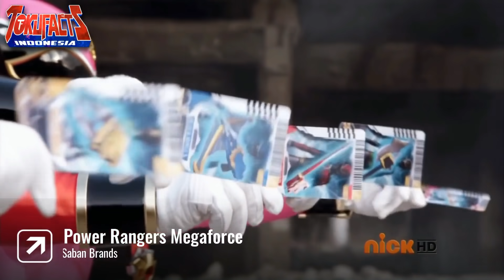7 Hal yang Harusnya Sudah Dihentikan di Power Rangers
Ada beberapa aspek yang sepertinya membuat Power Rangers belakangan ini menjadi sedikit membosankan. Maka dari itu banyak sekali opini fans yang menginginkan hal-hal tersebut segera dihentikan, atau paling tidak diperbaiki, agar serial Power Rangers menjadi lebih menarik.

Mau tau apa saja? Simak sampai habis